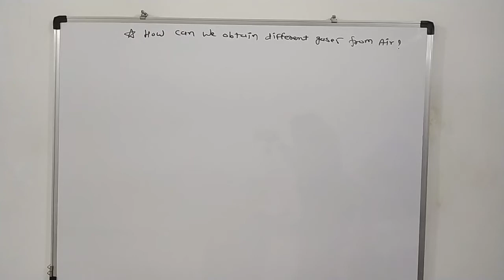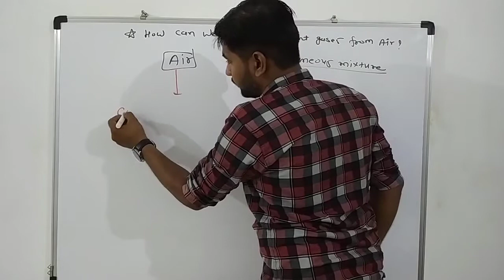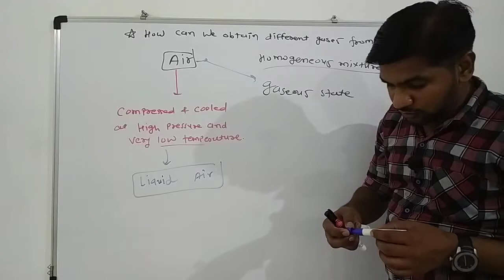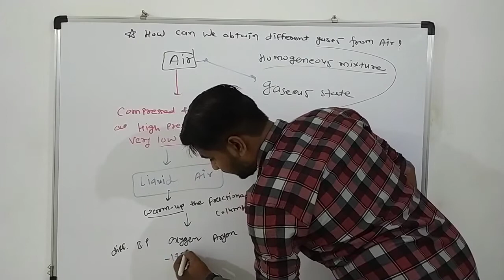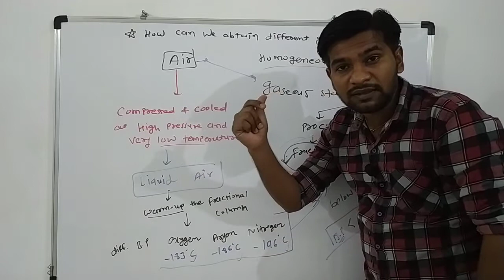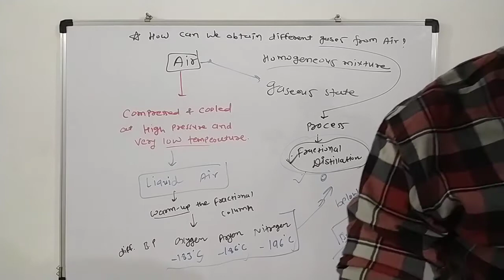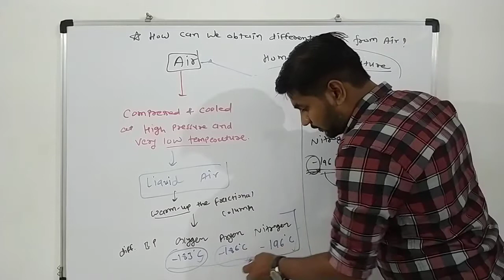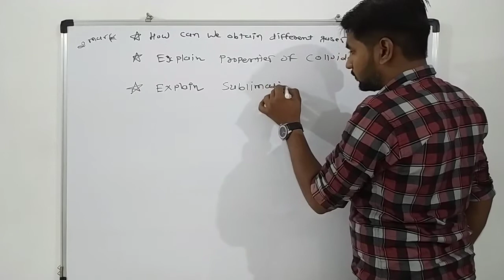Class-9 Chemistry Ch-2 How can we obtain different gases from Air?